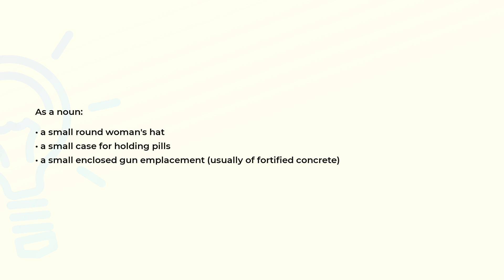What is the meaning of the word PILLBOX?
Definition and spelling of the word PILLBOX.

(00:00) Intro
(00:08) As a noun
(00:23) Spelling

As a noun (00:08):
• a small round woman's hat
• a small case for holding pills
• a small enclosed gun emplacement (usually of fortified concrete)